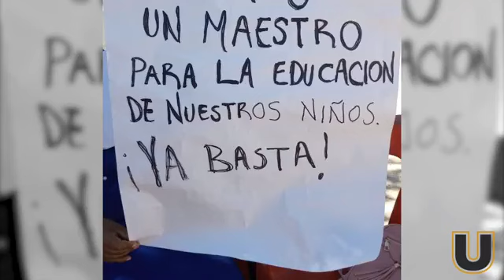¡ULTIMÁTUM NOTICIAS! con Ramiro Trejo.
-Otro Encajuelado/ Encuentran cu3rpo sin vid@ en el estacionamiento de plaza Polyforum TuxtlaGutierrez.
-Volteo se quedó sin frenos, terminó dentro de una casa en Patria Nueva TuxtlaGutierrez.
-Rescatan a una Mujer s3cuestr4da en Chiapas.
-Se manifestaron trabajadores del Poder Judicial.
-Retiran a migrantes de Plaza Sol.